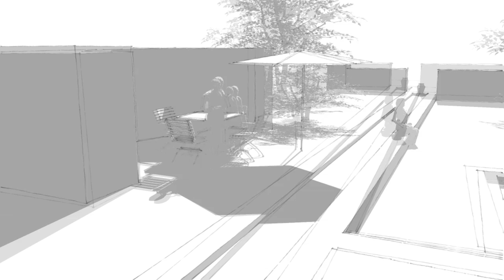Giradino segreto - Nymphenburgs geheimer Garten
Ein Canaletto entspringt in der nördlichen Fontana, durchzieht auf fast 30 Metern das Gartenparterre des geheimen östlichen Gartenteils. Er mündet in einen charmanten kleinen Gartenpark inmitten der Stadt.